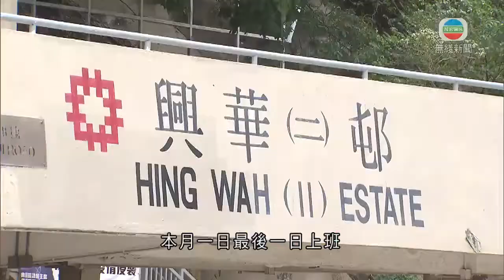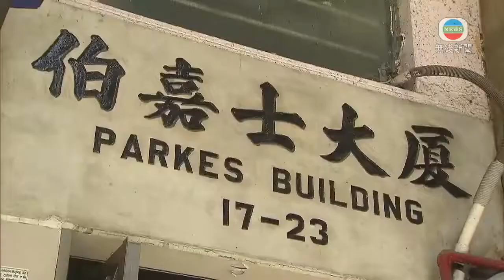香港新聞 理大指染變種病毒印度裔漢極可能酒店檢疫期間被鄰房患者傳染-TVB News-20210513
多兩人感染新冠病毒，唯一本地個案是早前確診菲律賓裔女護士的哥哥，初步確診少於十宗。理大團隊發現，首宗流入社區變種病毒個案、印度裔男子極可能在酒店檢疫時被鄰房患者傳染。

新增的一宗本地個案，是早前感染變種病毒、涉嫌隱瞞行蹤的菲律賓裔女護士的42歲哥哥，他在中環置地太子大廈一間超級市場任售貨員，本月一日最後一日上班。

他同妹妺，以及首宗流入社區變種病毒個案的印度裔男子，上月十三日一起到過柴灣興華(二)邨豐興樓，出席家庭聚會，住在單位的母親早前已確診。他的女友人的抗體測試結果亦呈陽性。

哥哥與其兒子及女友人上月十八日亦到過深水埗福榮街37號聚會，當中有三名菲傭早前證實受感染。

理大醫療科技及資訊學系副教授蕭傑恒和團隊分析印度裔男子的病毒基因排序，發現和他同時期入住尖沙咀華美達酒店的鄰房、由菲律賓抵港的28歲男子所帶的病毒幾乎相同。不過，印度裔男子的就多了一個突變。

鄰房男子4月5日檢測陽性，印度裔男子就在4月9日完成檢疫，離開酒店。

團隊相信，該種南非流行的變種病毒，很大可能因此而傳播到社區。

相關影片:
1. TVB無綫730 - 一小時新聞 －首宗流入社區帶變種病毒個案 印度裔男子以及其菲律賓裔女友人 被控暪報行蹤史早上提堂 男被告申請保釋被拒－香港新聞－TVB News -20210510
2. TVB午間新聞 -首宗流入社區帶變種病毒的印度裔男子 以及同樣染疫的菲律賓裔女友人被控暪報行蹤史 在九龍城裁判法院提堂 女被告發燒缺席聆訊－香港新聞－TVB News -20210510
3. TVB午間新聞—警方國安處處長蔡展鵬涉光顧無牌按摩店 正休假接受調查—香港新聞－TVB News-20210512